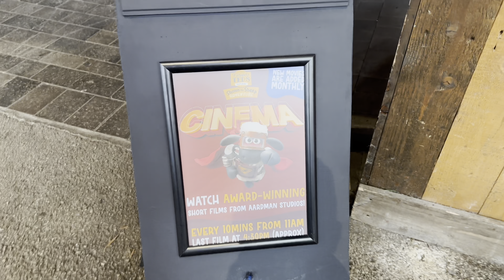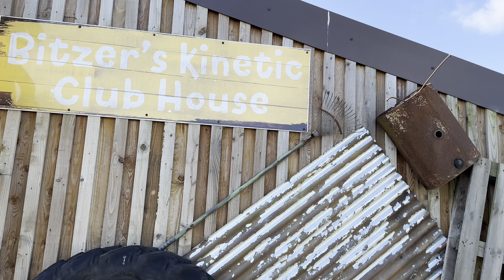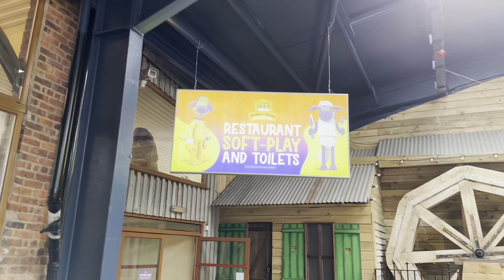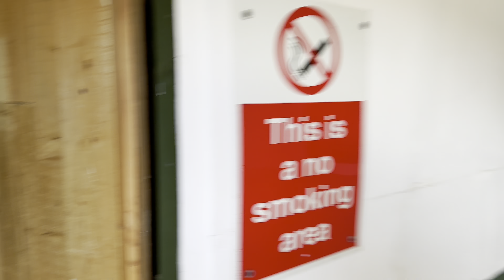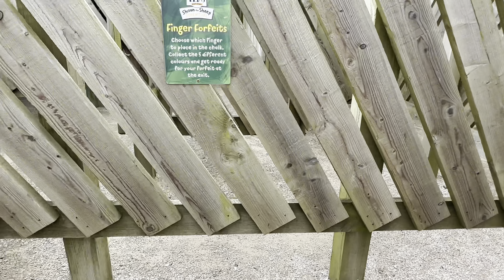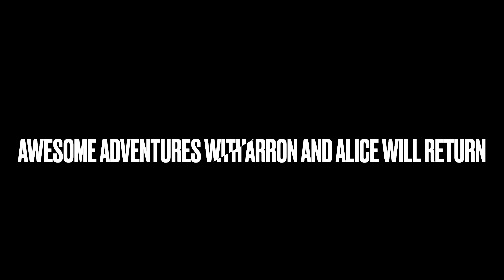Farmer Ted’s Adventure Farm Easter 2023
Saturday 15th April 2023 and we go to Farmer Ted’s Easter Eggstravagansa (Near Liverpool)

What a great place for kids it has loads to do, come and see Shaun the Sheep and friends

We will definitely return here in the future